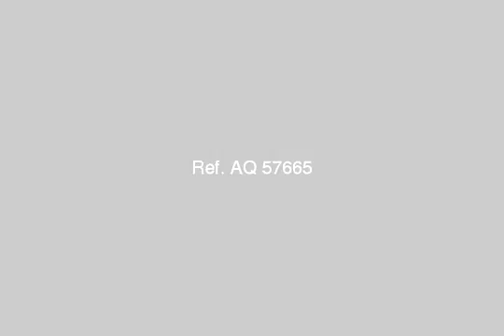Apartment For Sale In 6th Of October Cairo - mlseg.com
Apartment For Sale In 6th Of October Cairo شقة 105 متر بمدينة الفردوس بـ 190000 جنيه موقع رائع تطل علي حديقة كبيرة غير مجروحة نهائيا تشطيب الشقة ممتاز بها كرانيش بجميع الغرف و حتي الحمام و المطبخ - جاري تركيب الغاز الطبيعي و تم التعاقد - الأرضيات بورسلين جاهزة للسكن فوراً الدور الأول بعد الأرضى - مدينة الفردوس امام دريم لاند - 6 اكتوبر - Egypt Real Estate | Greater Cairo | 6th Of October | Apartment For Sale